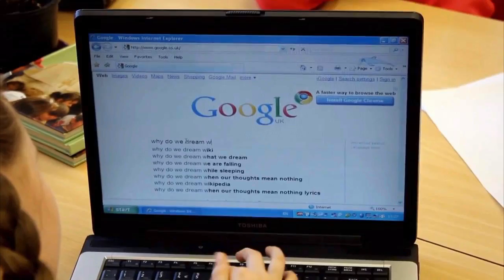HOLE IN THE WALL 3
TRANSCRIPT
THE HOLE IN THE WALL #3

1.    My name is Sugata Mitra. I was born in West Calcutta, West Bengal, India.

2.    And right now we are at the Media Lab at the Massachusetts Institute of Technology (MIT) where I am a visiting Professor.

3.    When I came out of my PhD, I became a computer programmer.

4.    I'm not a physicist.

5.    And then my boss said, "For Heaven's sake. You've got a PhD; you should be showing other people how to write programs."

6.    I used to look at the children in India, the slum children, and say they're never going to get me.

7.    Only the rich guy's children are going to get a guy like me.

8.    But what I did do was I stuck a computer into a slum because I figured no one had taught me how to write programs.

9.    I taught myself.

10.    And there began the story which is now called the "Hole in the Wall."

11.    And the children learned.

12.    In the slums of Hyderabad, learning English is very important.

13.    So, I started askeing the kids all kinds of questions.

14.    I said, "Can you pronounce this English word?"
15.    And they would say, "I don't know how to pronounce it."

16.    They would ask, "How should I figure it out?"

17.    And I would say, "I don't know. How would I know?"

18.    "What do you think? Do you think I know everything?"

19.    "You've got to figure this out if you can."

20.    "If you can't, well, you'll never learn how to pronounce this word. Come on, man."

21.    So they would download the talking Oxford dictionary.

22.    Then they would feed that back into a speech-to-text word processor.

23.    And they would say, "If I say it right, then the computer will type out the right word."

24.    They were little children, non-English speaking, not educated—it was incredible.

25.    Groups of children can teach themselves almost anything.

26.    You take children, put them into groups of four or five.

27.    Then you ask a big question.

28.    The Internet is full of answers, but the Internet is not full of questions.

29.    As examples: Why do we dream? Can trees think?

30.    That sort of question turns on the nine-year-old mind.

31.    In the future of learning, who knows what we need to learn 30 years from now.

32.    But we do know that we will need to be able to read.

33.    We will need to be good at searching for information, collating it and then deciding whether it's right or wrong.

34.    If you frame the curriculum in terms of these questions, then the children are capable of finding the big answers.

35.    And when they find the big answers, they believe in themselves and they believe in the world around them.